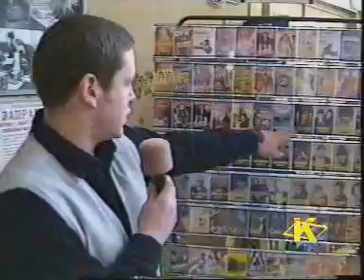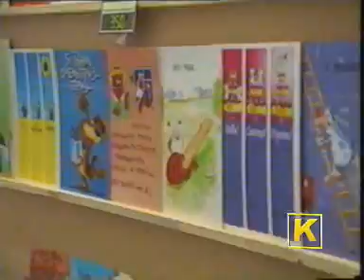Konspekt №16 0803_2001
Студенческая видеостудия "Конспект"
"Полоцкий государственный университет"
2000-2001